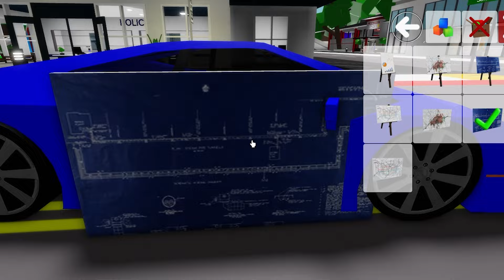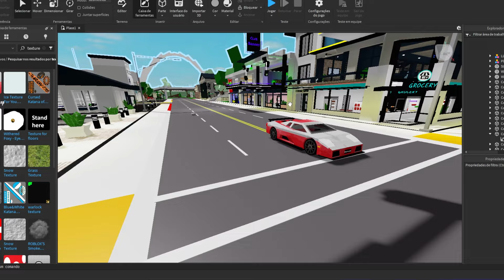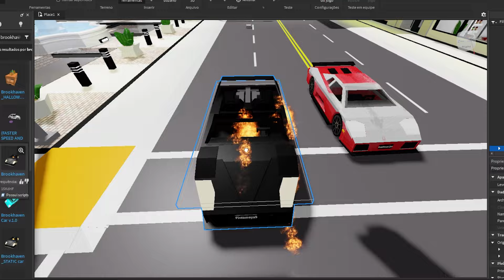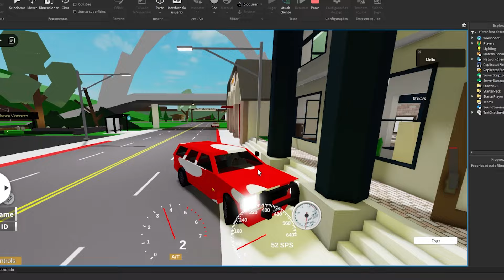COMO POR TEXTURAS nos CARROS DO BROOKHAVEN!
ME SIGA!